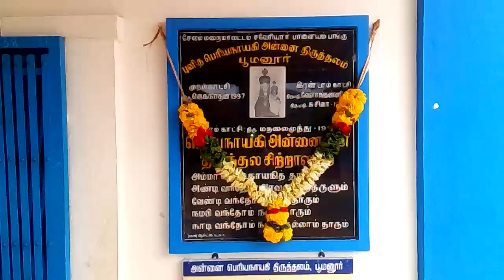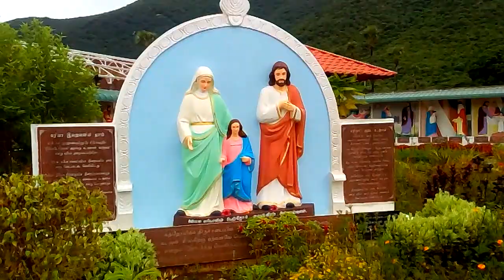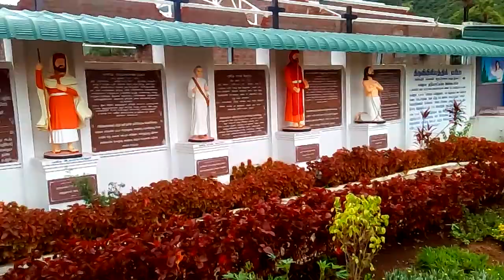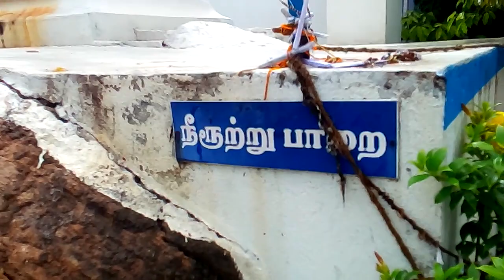Punitha Periyanayagi Annai AAlayam Boomanur. புனித பெரியநாயகி அண்ணை ஆலயம் பூமனூர்